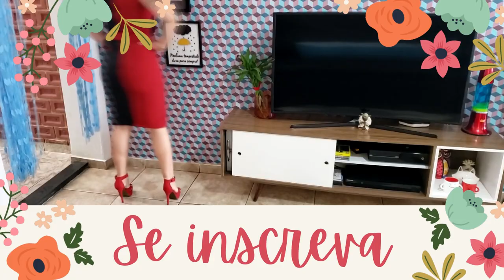3 Reformas / Como trocar zíper? Saiba como cobrar para não levar prejuízo / Corte e Costura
Olá pessoal hoje venho com algumas reformas, e no vídeo eu falo um pouco sobre como vc cobrar pelo seu trabalho: